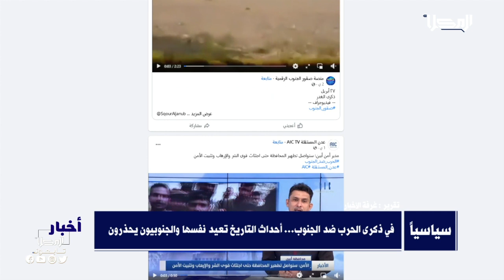المحور_السياسي | أحداث التاريخ تعيد نفسها في ذكرى الحرب على الجنوب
هيئة رئاسة المجلس الانتقالي تقف أمام التحضيرات الجارية لانعقاد اللقاء التشاوري للمكونات السياسية الجنوبية ومليشيا الحوثي الإرهابية تعلن عن إطلاق سراح اللواء فيصل رجب والمبعوث الأممي يرحب بعملية الإفراج فيما زعيم التنظيم الإرهابي في جزيرة العرب يهاجم دول التحالف ويتوعد القوات الجنوبية في تسجيل مرئي جديد